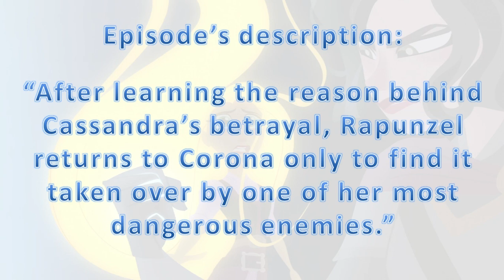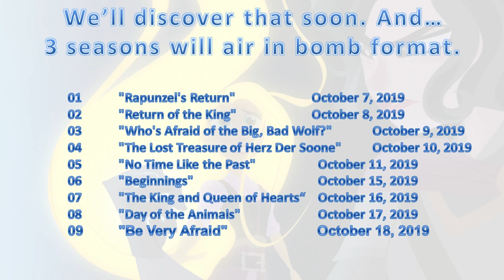Review of song Season 3 Rapunzel's Tangled Adventure - Episodes and Description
It's not a promo or trailer just review  of season 3 Episodes and Description of Rapunzel's Tangled Adventure - Tangled The Series.
Varian is back finally.